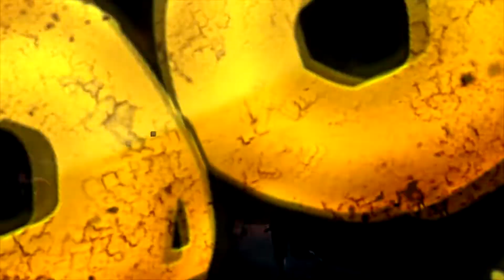Father and Son Victory Royale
We werent recording properly so the audio is a bit off compared to normal but we couldnt let that detract from a hard fought 2nd Victory Royale for Joshua and Jay! We are trying a few things out with angles. THIS IS A WORK IN PROGRESS!!!